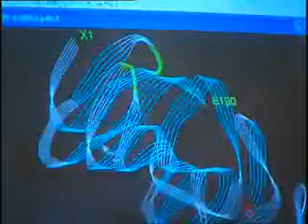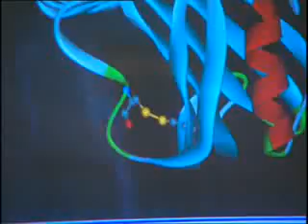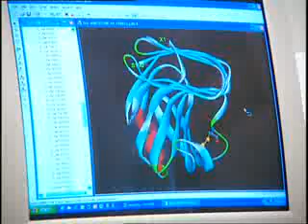Dr. Wing Sung on New Hemp Fiber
Naturally Advanced Technologies' Lead Scientist Won Life Sciences Achievement Award for the Cleantech Sector. Essentially, he found a way to make hemp a much more viable alternative to cotton by increasing the versatility of the hemp fibers on a molecular level. Here he discusses how he did it.